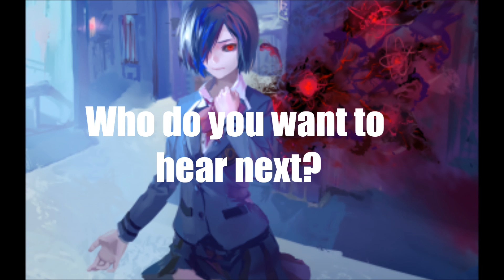Anime Voice Comparison- Touka Kirishima (Tokyo Ghoul)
Who's your favorite Touka voice? Who do you want to hear next?